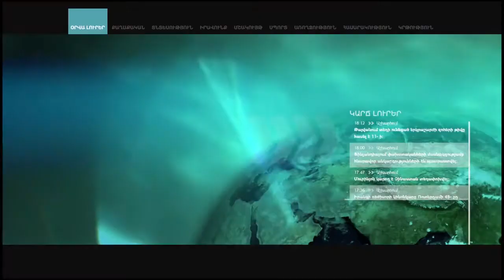Եռակողմ հանդիպումը սպասված էր. Արտակ Դավթյան